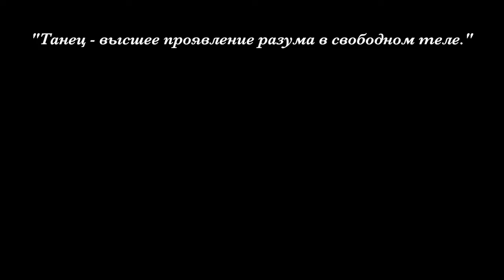Видеоблог Выпуск 29 Как сесть в поперечный шпагат.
Это видео о связи мозга и мышц, и о неоценимой помощи такой методики во время растяжки на поперечный шпагат. 5 лучших упражнений для поперечного шпагата.